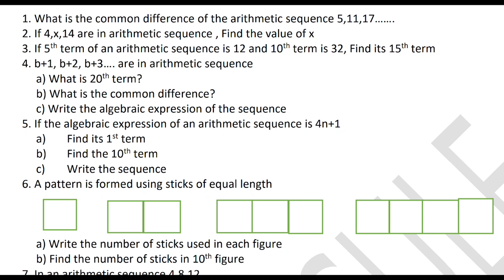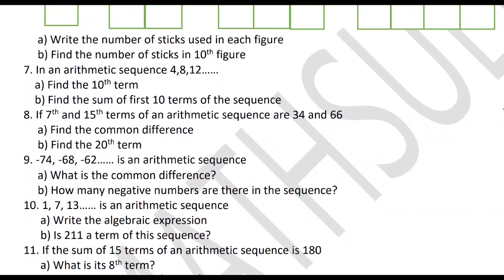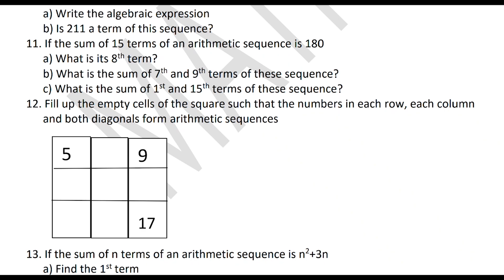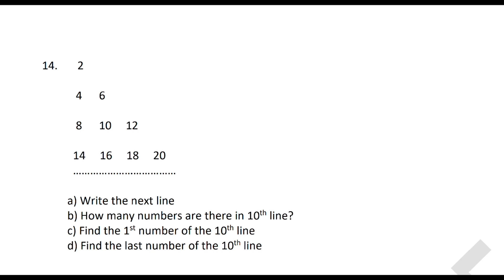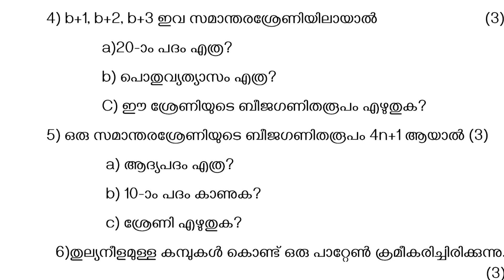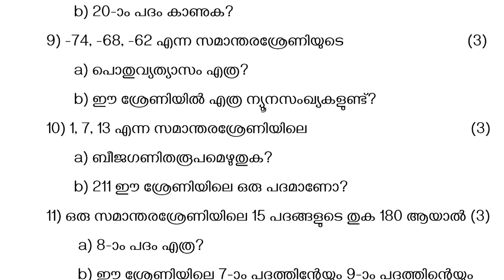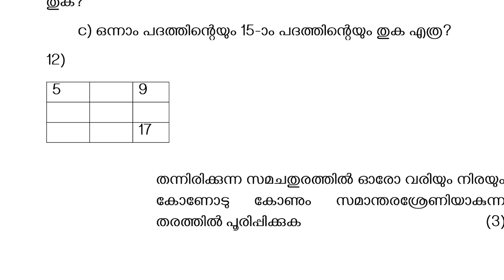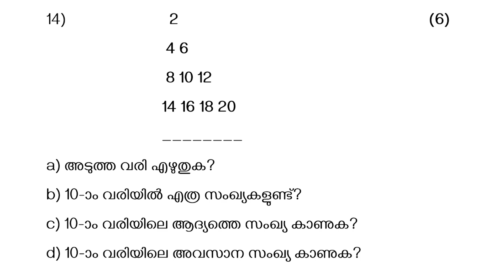MODEL EXAM - Arithmetic sequence (സമാന്തര ശ്രേണികൾ )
Join our telergram for SSLC maths discussions